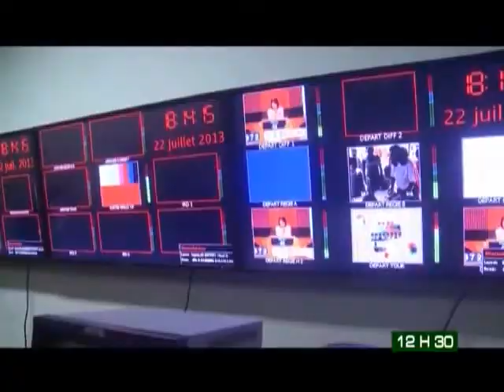Le 12H30 de RTI2 du 22 Novembre 2013 avec Laeticia Manglé